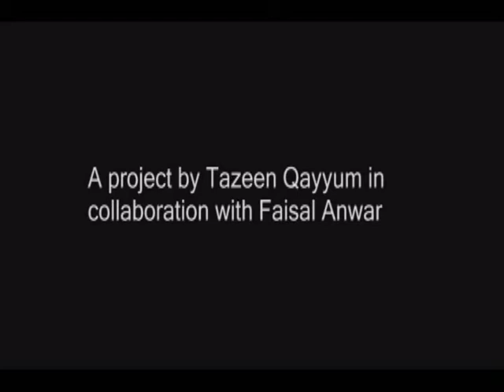A Feast In Exlie Part 1